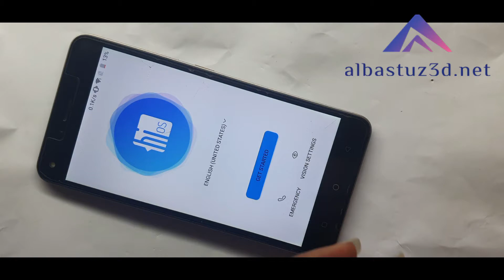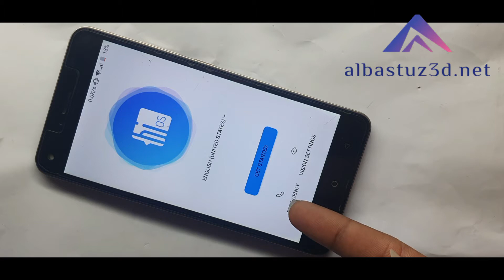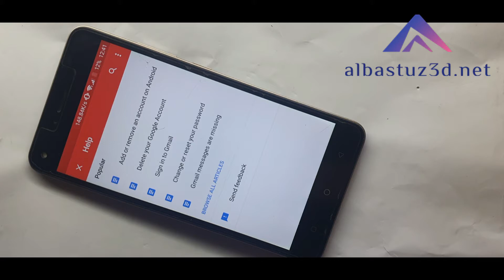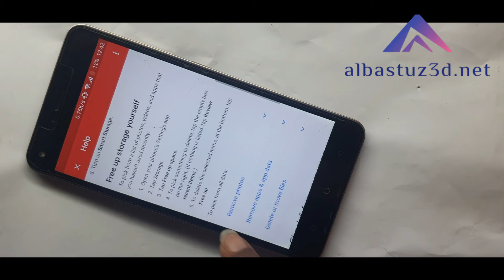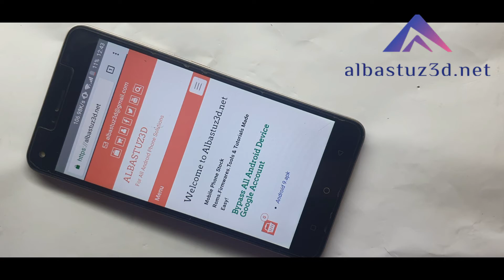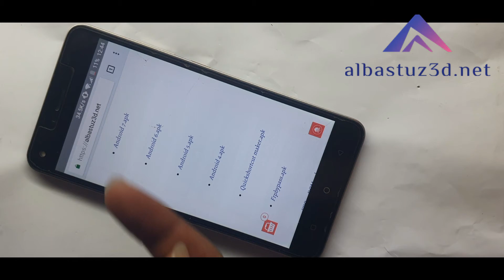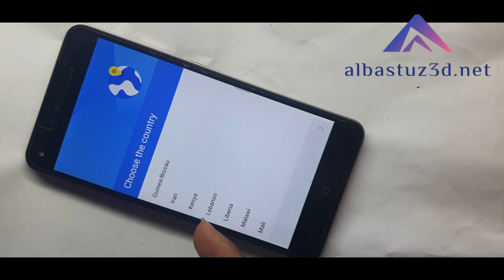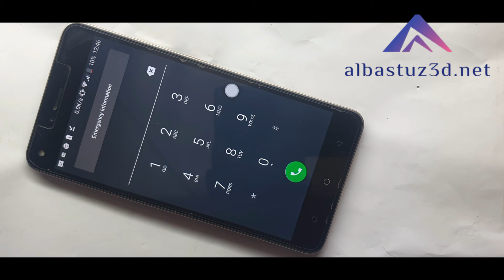Tecno K7 16+1A FRP Bypass Last Update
Hey guys today ill show you:

 Bypass Google Account or Bypass on Tecno K7
 Get rid of FRP lock on Tecno k7
 Bypass Google verification on Tecno phone
 Reset your Tecno k7
 Remove Google FRP lock on any phones 2020